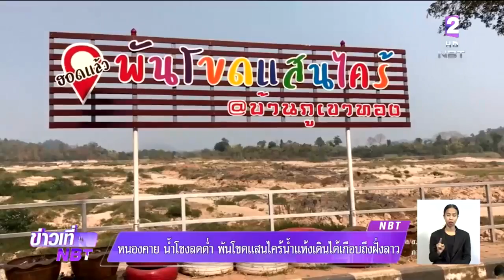น้ำโขงหนองคาย ยังมีระดับต่ำ พันโขดแสนไคร้น้ำแห้งจนเป็นผืนเดียวกัน เดินได้เกือบถึงฝั่ง สปป.ลาว